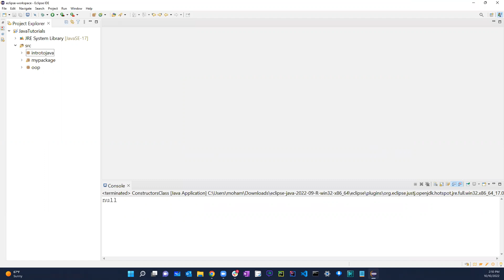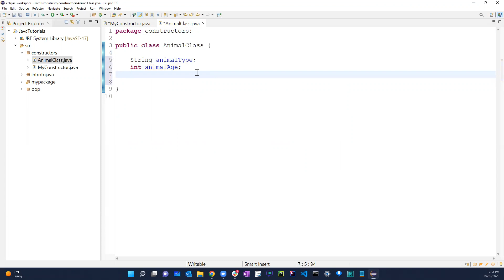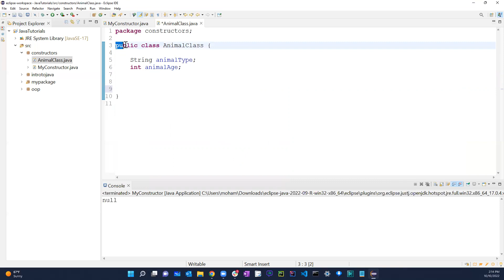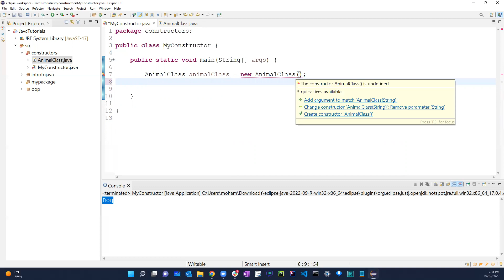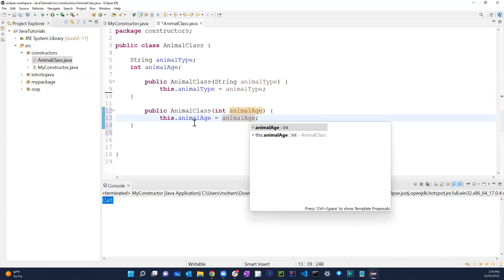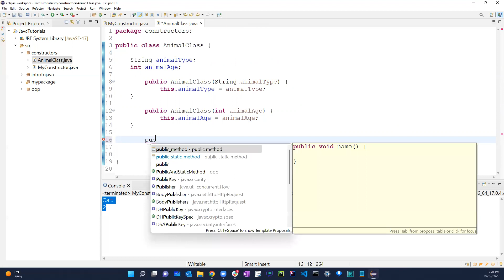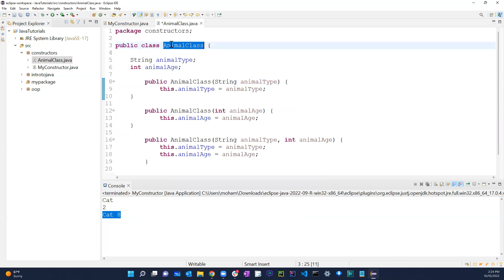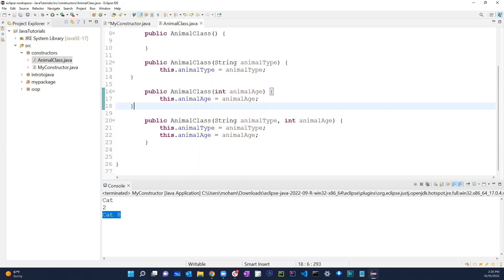Constructors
Constructors in Java